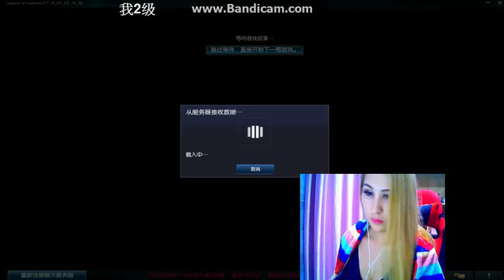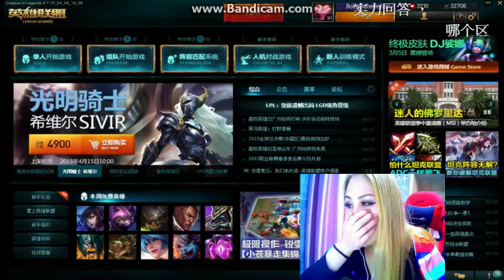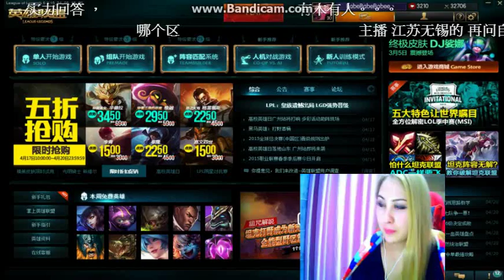［鬥魚TV實況］BabeBabe国服 lol第一女VN Douyu